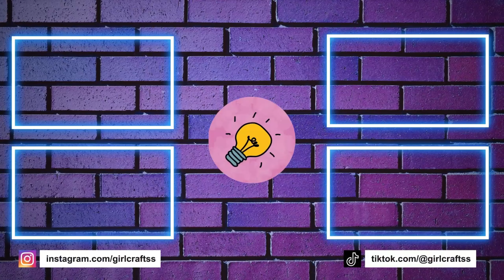10 DOE HET ZELF TELEFOON HOESJE LIFE HACKS - EENVOUDIG EN GOEDKOOP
10 DOE HET ZELF TELEFOON HOESJE LIFE HACKS - EENVOUDIG EN GOEDKOOP